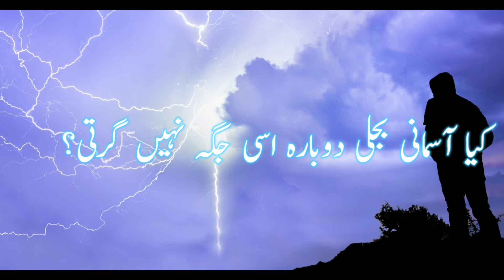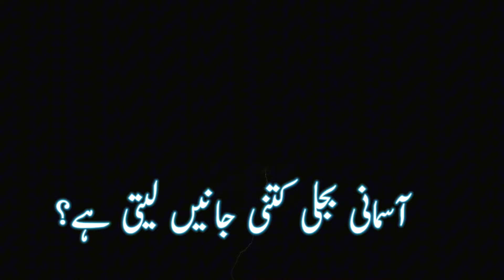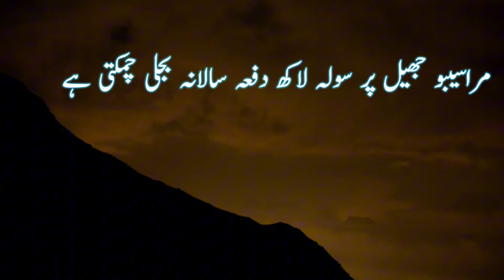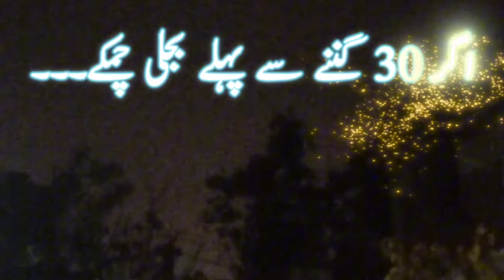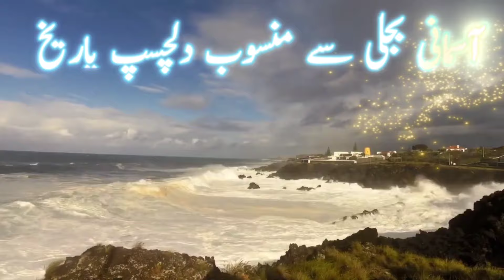Interesting Facts About Lightning Strike | Precautions and Preventions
Lightning: it's one of the most powerful and awe-inspiring displays of Mother Nature's force. But how much do you really know about lightning? From the odds of being struck to the incredible temperatures reached by a lightning bolt, join us as we uncover the fascinating facts and surprising statistics behind lightning strikes. Get ready to be electrified by the truth!